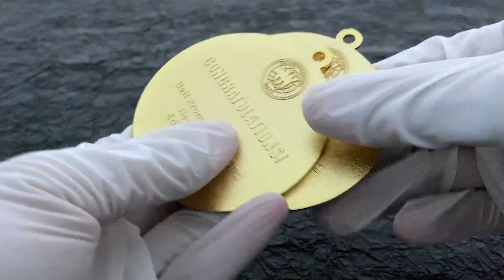1043 - Taekwondo Two Designs Soft Enamel Souvenir Coin Medal